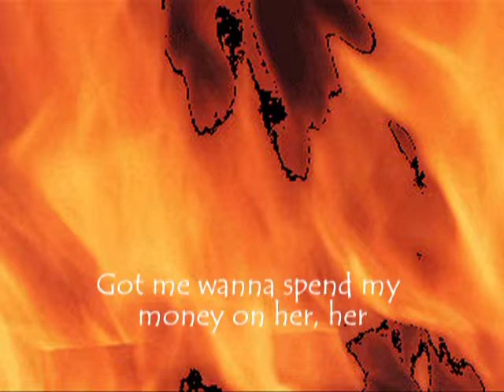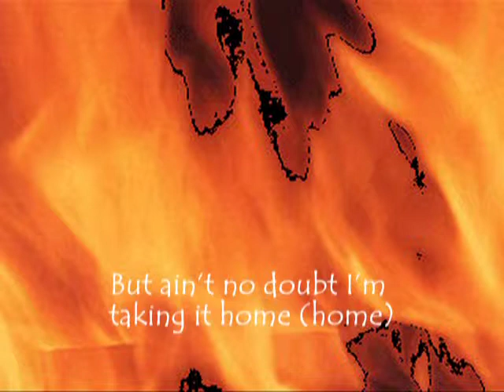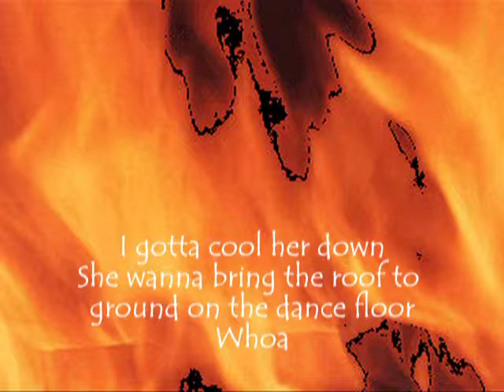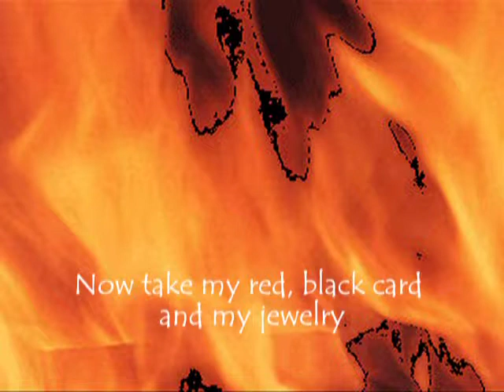Sean Kingston - Fire Burning (with Lyrics)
If you have any requests, please comment!

By making this video, I do not claim any ownership
to the music, lyrics, and images contained within
the video. Everything in the video is copyrighted to
their owners.